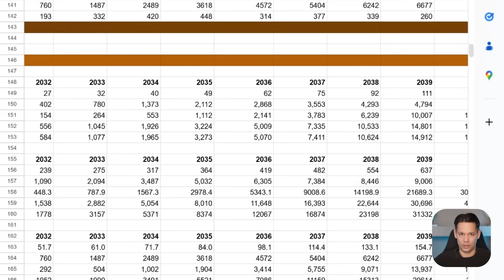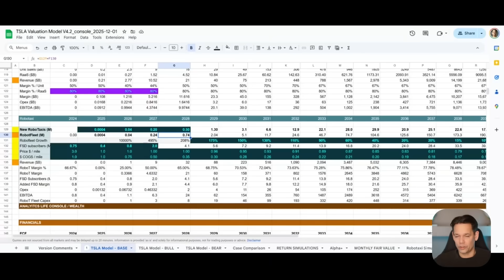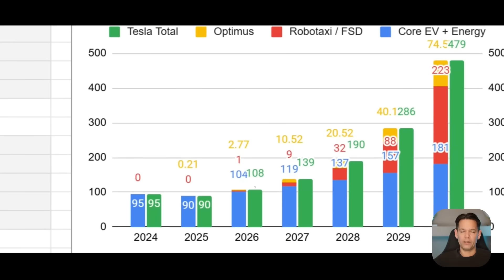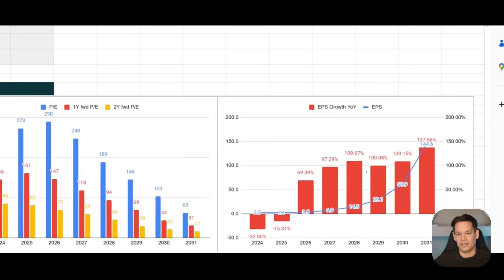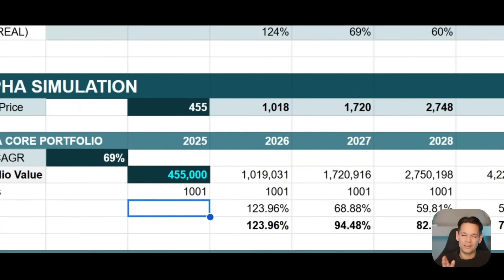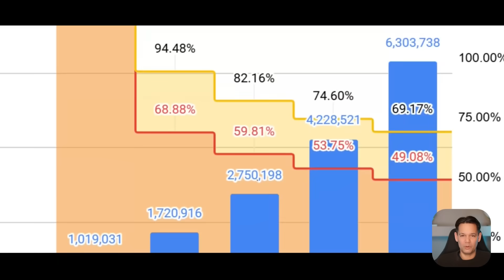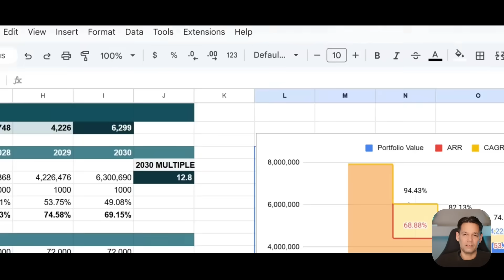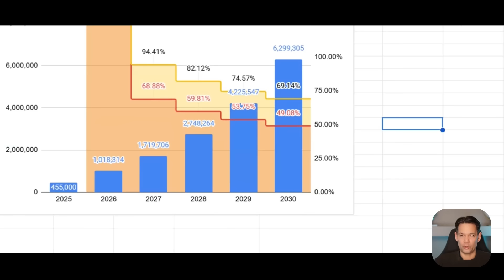How much will 1,000 Tesla Stocks be worth in 2028?